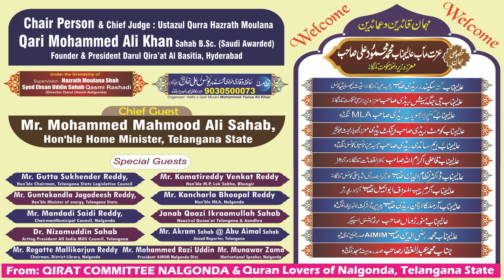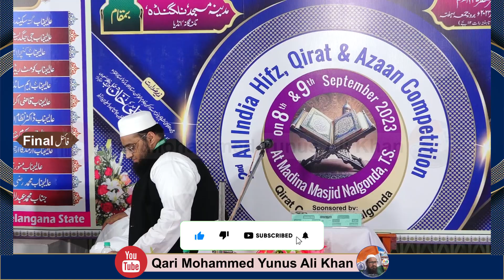Mq 067 3rd prize in the All India Qirat Competition@Nalgonda 2023 انعام سوم مقابلہ قراءت قرآن کریم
قاری میمن زین العابدین صاحب، سورت، گجرات
Qari Memon Zainul Abideen Sahab, Surat, Gujrat

دوسراکل ہند مقابلہ حفظ ،قراء ت قرآن کریم و اذان
بتاریخ  : 8؍9؍ستمبر2023؁ء  بمقام  :  مدینہ مسجد ،نلگنڈہ،تلنگانہ
2nd All India Hifz, Qirat & Azaan Competition
On 8th 9th September 2023 At Madeena Masjid, Nalgonda, T.S.
زیر صدارت  :  استاذ القراء حضرت مولانا قاری محمد علی خان صاحب دامت برکاتہم
بانی و صدر دار القراء ا ت الباسطیہ‘امام و خطیب جامع مسجد باسطیہ،حیدرآباد
کنوینئر  :  حافظ و قاری محمد نظام الدین(امام و خطیب مدینہ مسجد ،نلگنڈہ)
آرگنائزر: حافظ و قاری مولوی محمد یونس علی خان(حیدرآباد)